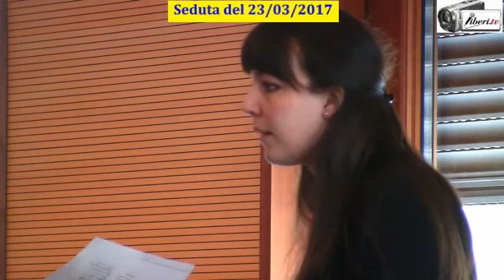Seduta del Consiglio Municipale Roma VII del 23/03/2017 Parte 2 di 2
Registrazione eseguita da Liberi.tv a Roma il 23/03/2017 presso la Sala Consiliare del Consiglio Municipale Roma VII di Piazza di Cinecittà 11

Ai sensi di quanto disposto dall’ art. 50, comma 2, del Regolamento del Municipio Roma VII approvato con Deliberazione n. 4 del 28 febbraio 2017 comunico alle SS.LL. che il Consiglio del Municipio è convocato in seduta pubblica e in prima convocazione, nella sede di Piazza di Cinecittà n. 11 per
 GIOVEDI’ 23 MARZO 2017 alle ore 9.00
 presso la Sala Consiliare
 per l’esame dei seguenti argomenti iscritti all’ordine dei lavori:

(Interrogazioni da 00.00 a 00.58')
1*. Interrogazione n. 15/2016 a firma della Consigliera Cerquoni avente ad oggetto: “Area abbandonata angolo Via Albano-Via Colfelice”.
2*. Interrogazione n. 19/2016 a firma del Consigliere Giuliano avente ad oggetto: “Messa in sicurezza attraversamento pedonale Via Tuscolana, in prossimità Largo Appio Claudio - lato numeri pari - e in prossimità Via Pubblio Valerio – lato numeri dispari”.
 3*. Interrogazione n. 20/2016 a firma del Consigliere Giuliano avente ad oggetto: “Messa in sicurezza attraversamenti pedonali incrocio di Via Al Quarto Miglio con Via Annia Regilla”.
 4*. Interrogazione n. 5/2017 a firma dei Consiglieri Ciancio, Biondo, Gugliotta, Vitrotti e Stelitano avente ad oggetto: “Situazione inerente l’attivazione e la pianificazione dei programmi integrati PRINT nel Municipio Roma VII”.
5*. Interrogazione n. 8/2017 a firma della Consigliera Cerquoni avente ad oggetto: “Pressione dell’acqua zona Statuario – Capannelle”.
6 . Proposta di deliberazione per espressione parere sulla proposta di iniziativa consiliare a firma dei Consiglieri Coia e Guadagno avente ad oggetto: “Regolamento per lo svolgimento delle attività di pittore, ritrattista, caricaturista e di altre attività nel campo delle arti figurative su area pubblica nel territorio di Roma Capitale. (Prot. n. RC/3472/2017)”.
 7* (00.58' - 01.23' ). Proposta di risoluzione di iniziativa dei Consiglieri Alabiso, Ariano, Candigliota, De Chiara, Giannone, Guido, Lazazzera, Lazzari, Principato, Rinaldi, Tosatti, Tripputi e Zitoli avente ad oggetto: “Proposta di modifica Deliberazione n. 50/2014 e Direttiva di Giunta del Municipio VII correlata all’Ordinanza Sindacale 37/2010”.
 8* (01.23' - 01.24'). Approvazione verbali nn. 1 – 2 - 3 e 4 relativi, rispettivamente, alle sedute del 12 – 19 – 27 e 31 gennaio 2017.

* IN QUESTO VIDEO (a seguito di inversione dell'Ordine dei lavori)

Intervenuti:
Salvatore Vivace - Assessore Politiche dell'Urbanistica, Lavori Pubblici, Parcheggi e Alberature Stradali.
Marco Candigliota - M5S
Angela Tripputi - M5S
Attilio Giannone - M5S
Antonio Ciancio- PD
Sandro Toti - Poma Popolare